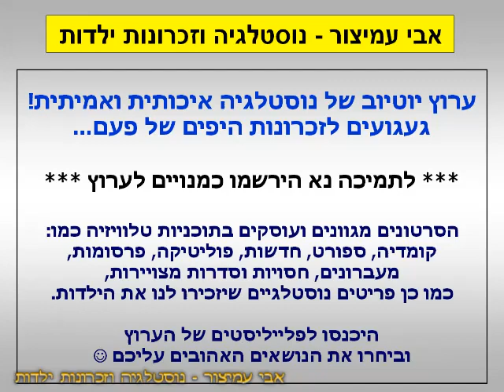הפסקת פרסומות - לוטו של מפעל הפיס - עם אורי מלמיליאן - ערוץ 1 - רשות השידור - סרטון #843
ערוץ 1 - רשות השידור - Israel TV Commercials Channel 1
לוטו של מפעל הפיס - עם אורי מלמיליאן - השבוע בלוטו פרס ראשון 1,600,000 שקלים - קריינות: שוש עטרי ז"ל

בברכה,
אבי עמיצור.